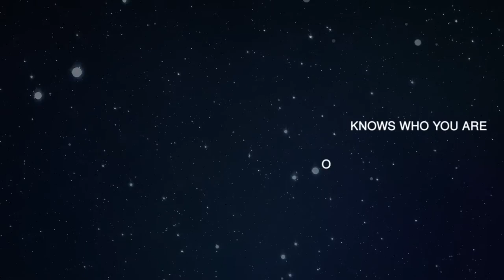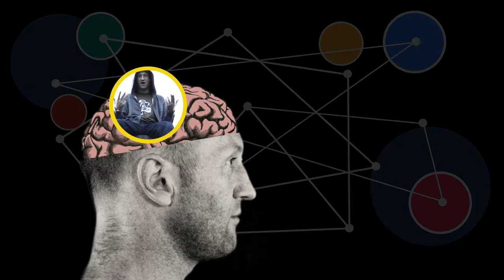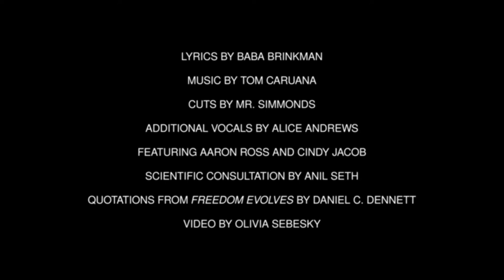Real Recognize Real – Baba Brinkman Music Video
The neuroscience of consciousness faces a singular challenge: explain human subjective experience as a product of material processes in the brain, just physical stuff pushing physical stuff. Is that a hard problem? No problem.

Made with support from the University of Sussex